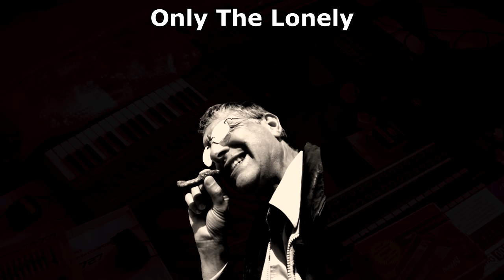Only The Lonely song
Only the Lonely song by Steventhedreamer, whose music I have used in a number of my videos.

Yes, I have his permission to upload this song. It was either that or make my Dad a Youtube channel which we both agreed was unnecessary hassle.